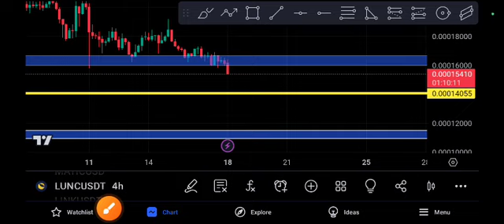LUNC Urgent News! LUNC price Prediction